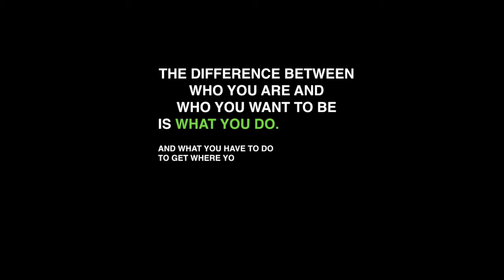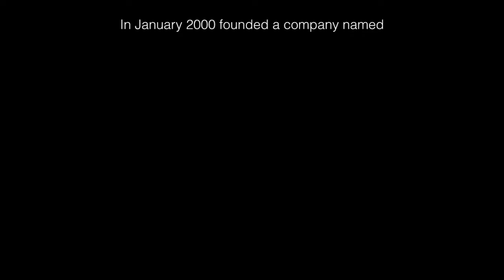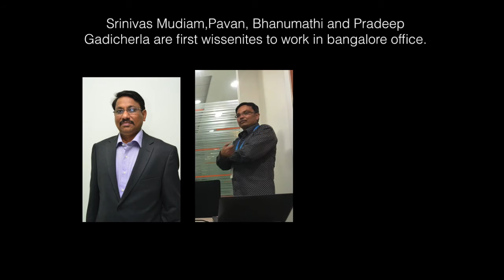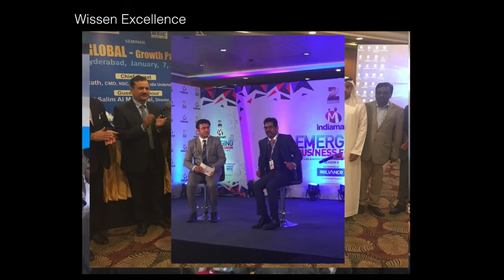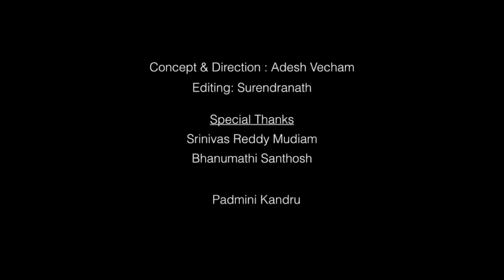Wissen - An Untold Story